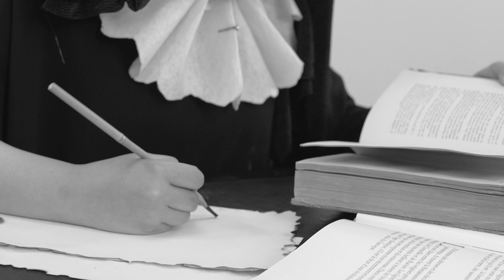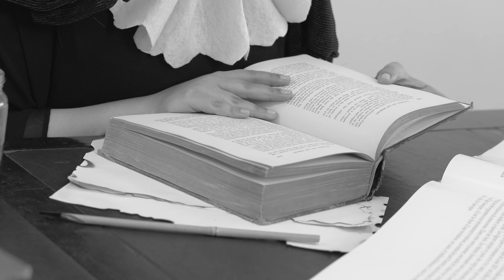كان يا ما كان الحياة 2020- شخصيات ملهمة: إليزابيث بلاكويل